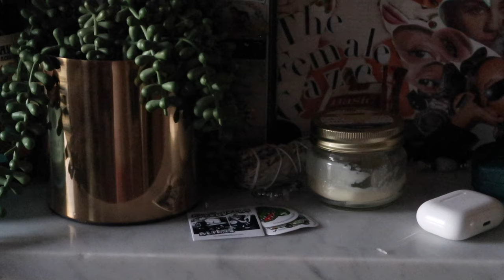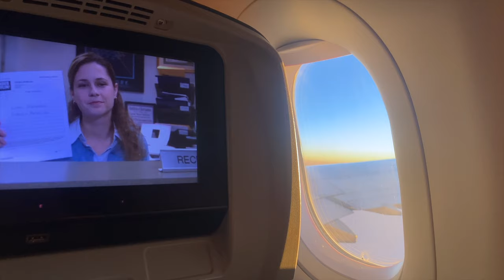Winter blues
soup winter! happy holidays 🩷